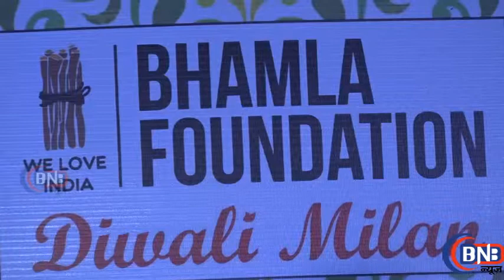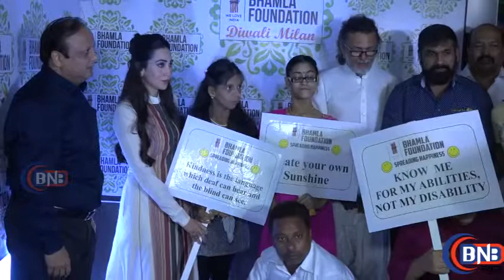Exclusive Interview of Karishma Kapoor At Asif Bhamla Foundation Diwali Milan 2017